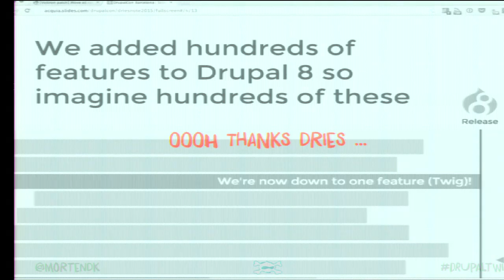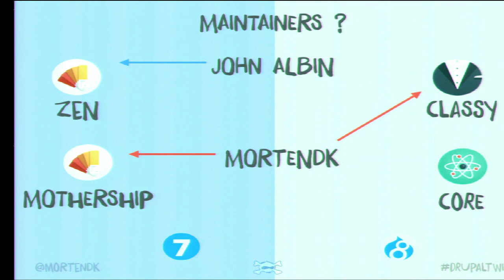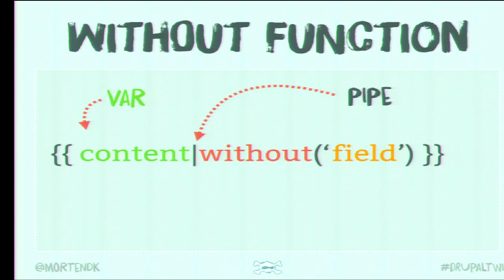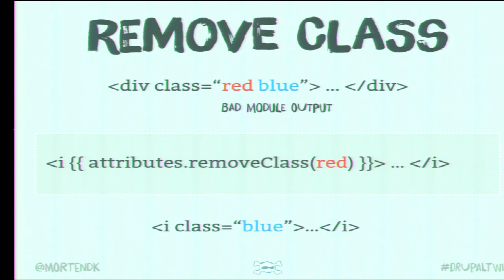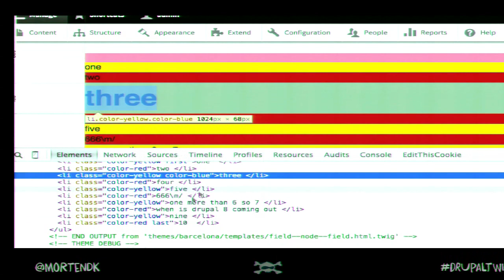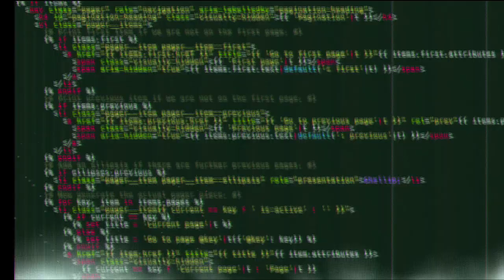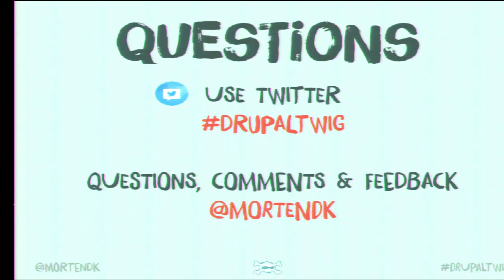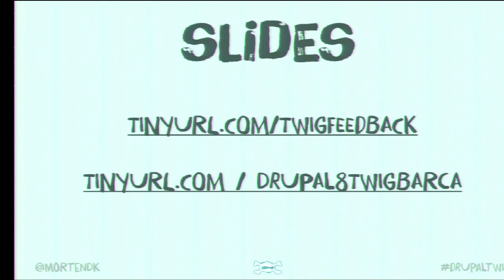DrupalCon Barcelona 2015: Drupal 8 theming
Full disclosure: this session was given at DrupalCon in LA, the session will be updated & modified to match the state of Drupal8 in Barcelona (RC1 i hope) - slides are added from LA as well to give the track chair an idea of the session

Drupal 8 has many new exciting features, but none are as radical or as needed as the changes made to the theme system*!

For 10 years Drupal's front end was design and built by developers that tried their very best to figure out what the front end needed; the lack of dedicated front-enders in core; resulted in front end architecture that was "less than ideal" for the challenges that the front end has faced for the last 5 years.

Drupal 8 and twig changed it all!

A complete overhaul of the theme system started 3 years ago - PHPtemplate is now out the door, the twig template system is implemented, and most importantly, the core idea of how the front end is build has done a 180° from how Drupal 7 handled theming.

This means:

No more divitis
No more Class soup
No more of Drupal's standard markup and classes
No more yelling at the markup and not knowing where stuff came from
No more using regex for modify a CSS class!
Such a dramatic change would normally cause panic is a time for celebration.

The session will give you a solid understanding of the key concepts of Drupal 8 theming, as a themer.

We will cover:

The structure of a Drupal 8 theme
Classy and Stark themes (and  what it means for the future of theming)
Base themes - what happened
Debugging and looking for markup
How {{ twig }} works from a CSS/HTML coders perspective (how to build a theme)
What to tell your developers about theming
CSS file structure and how M.A.T. works
JS and how to drop 32K
This session is created with the themer / front-ender / html-css designer  in mind, so a maximum of 3 lines of PHP will be shown in this session.

*Yes I know that a lot of “big things came into d8” that weren't front end related ;)